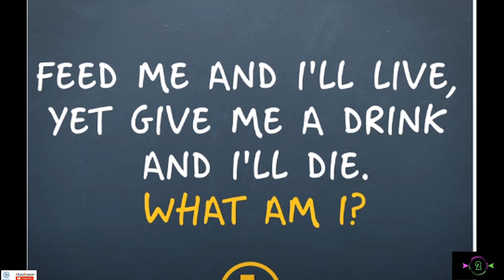I chhan dik vek chuan i thiam hle a nimai. . . | Khawlbawm Channel